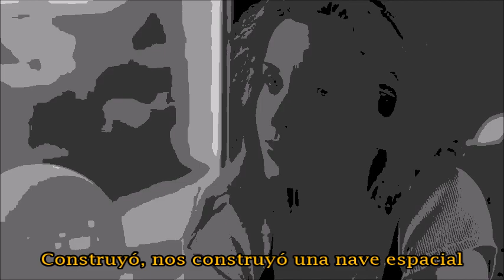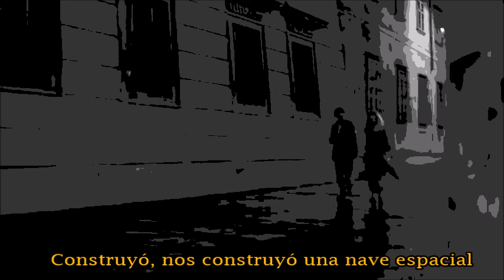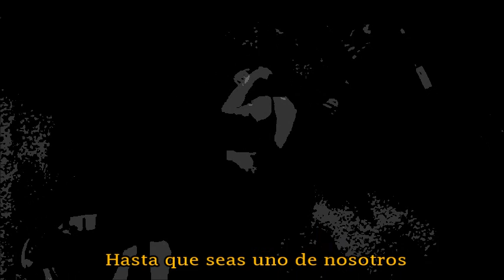Dråpe - My Friend the Scientist (subs español)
Remember that you can find me on
Soundcloud (electronic music): @thorson.98378